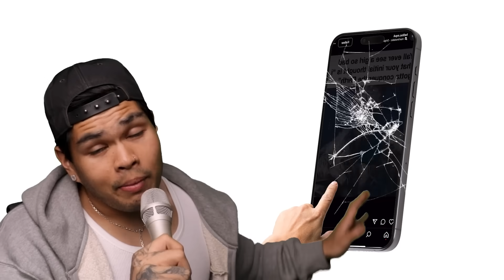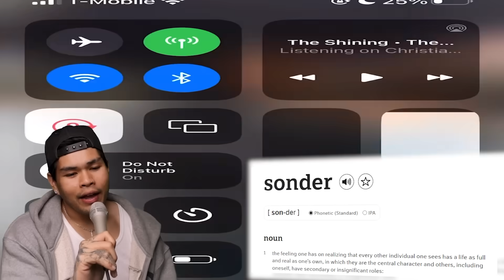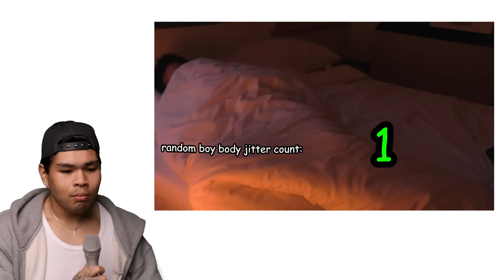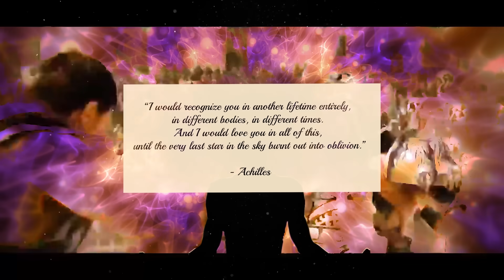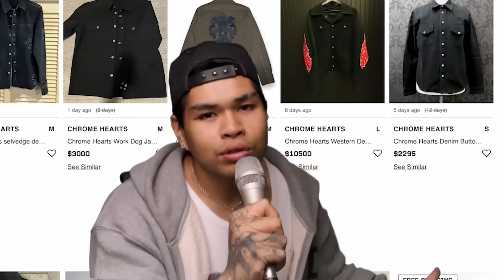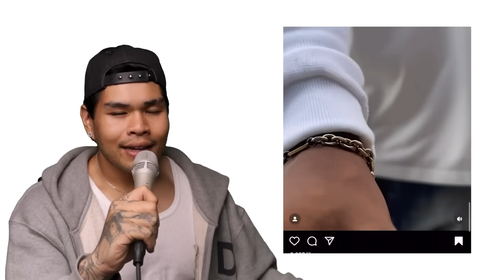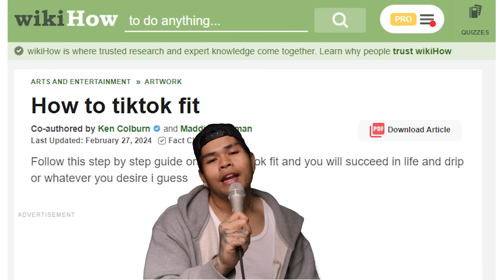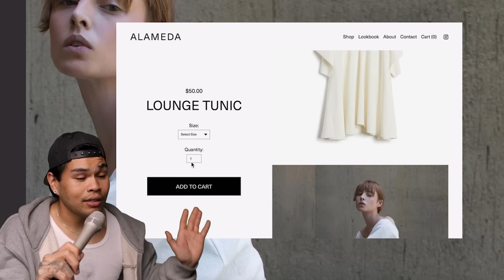THE RISE OF THE "TIKTOK FIT"